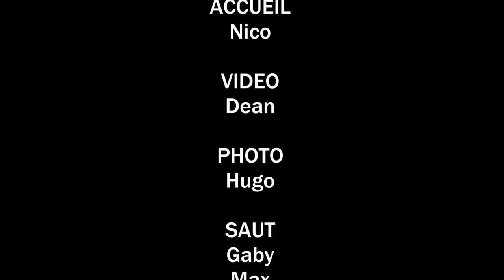Une journaliste de Tendance Ouest saute dans le vide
Saut à l'élastique au viaduc de la Souleuvre (Calvados) avec AJ Hacket Normandie, le 17 avril 2015.